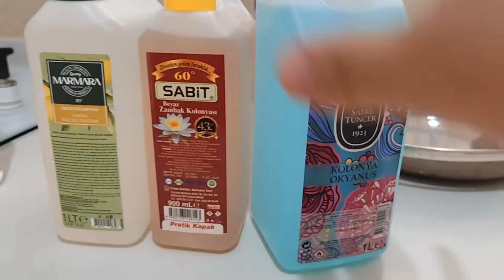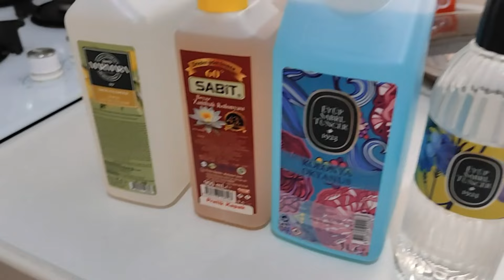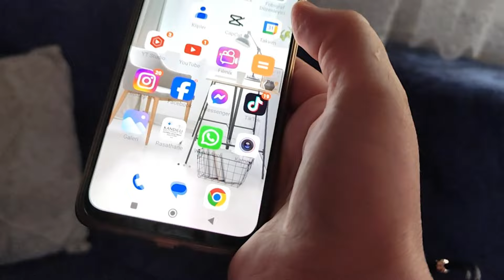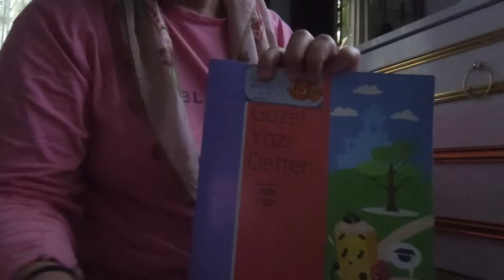RABBİM BU SIKINTIDANDA FERAHA ÇIKARDI ÇOK ŞÜKÜR🤲DÖRT KUTU BİRDEN ALDIM KIZIMA SÜRPRİZ ♥️